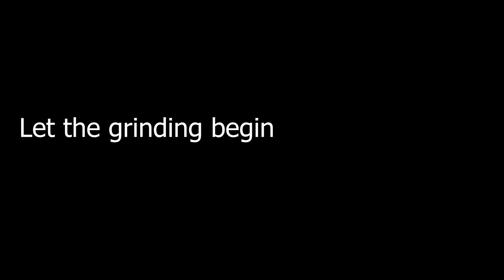Never Back Down !! Valorant India trailer! Emiway style. Malum hai Naaaaa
Another one for my friends. I know the clip quality is on the lower side as I downloaded it from my stream. I hope u guys will enjoy it. Peace out!!!

2.  Instagram - sidhunter2705

Here is my Paytm number if u guys wanna support in any way. All the money will be used to make a better streaming setup. Thank you!

Minecraft Server Details:
1. Server name: DPCraft Network
2. Server Address: play.dpcraft.in